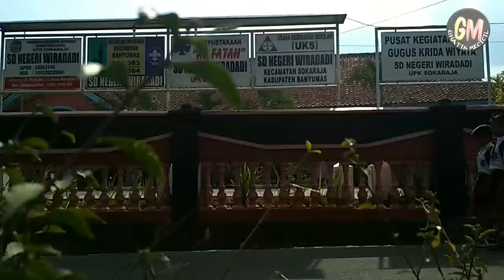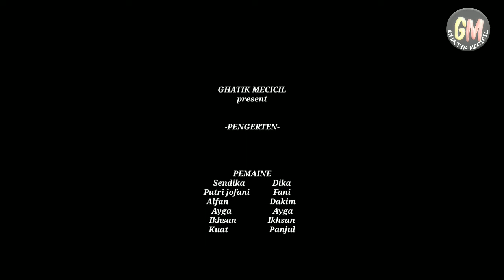"PENGERTEN" Film pendek anak kampung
Kehidupan memang tak semudah seperti apa yang di bayangkan,  hal-hal yang sudah terncana.  Kadang tidak sesuai kenyataan,  sebuah nasehat dan saran sekarang menjadi hiburan bagi mereka yang gila gengsi.
  Dakim,  seorang yang sangat ulet dalam bekerja sifatnya yang ramah pada setiap orang,  membuatnya nyaman untuk bersenda.  Dakim memiliki seorang istri dan satu orang anak yang sama menuruni sifatnya.  Hal ini lah yang membuat dakim terus bersyukur dalam hidupnya.
  Hal lain terjadi pada keluarga dika,  keluarga kecil yang pas-pasan dan hobi berhutang.  Namun masih sangat mengedepankan gengsi yang tinggi,  dika beranggapan bahwa hutang bisa melunasi biaya hidupnya.
   Suatu hari,  dakim membawakan hidayah untuk sang istri dan anaknya.  Istri dika melihatnya iri dan berusaha memintabhak yang sama kepada dika,  dika hanya termenung dalam kerendahannya.